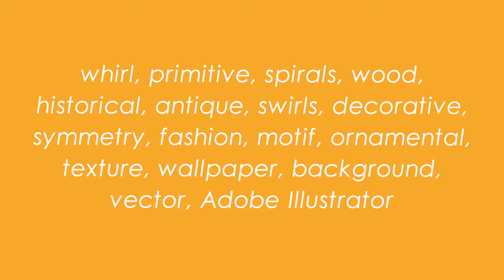Pattern Brown Octagons created with Adobe Illustrator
Pattern Brown Octagons created with Adobe Illustrator,Brown Octagons Pattern,video showing Brown Octagons Pattern,video on Brown Octagons in a pattern,Pattern named Brown Octagons designed in Illustrator,Brown,Octagons,brown beige and black geometric pattern,repeating pattern with swirls and squares,intricate design with curved lines and square shapes,symmetrical pattern featuring bold colors,five color vector pattern with swirls,